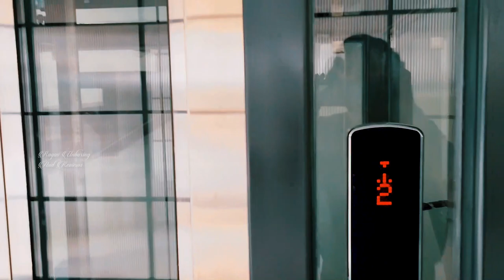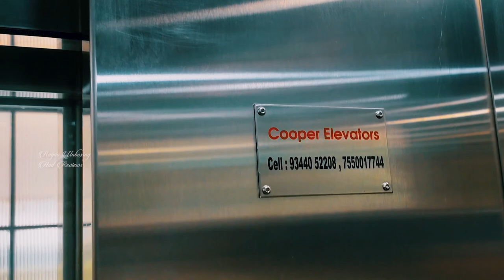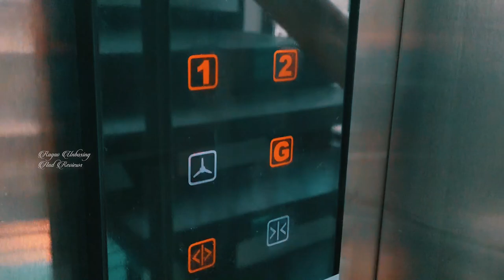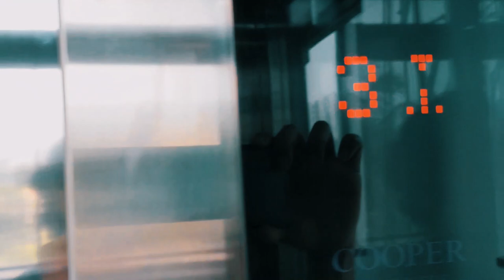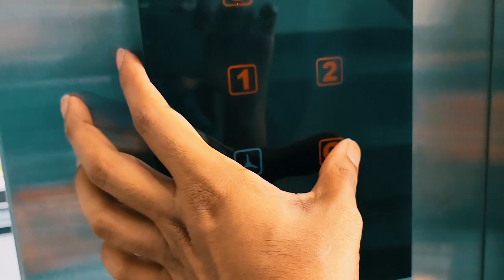Lift Video | Hydraulic Lift | Automatic Lift | Glass Door Lift | Lift Elevator | Lift Videos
Lift Video - Cooper Lift  - Hydraulic Lift - Passenger Lift - Glass Door Lift -  Passengers Lift

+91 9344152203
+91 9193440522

Lift
Lift Videos
Lift Elevator
Hydraulic Elevator
Lift Video
Elevator
Manual Lift
Manual Elevator
Ragav Unboxing And Reviews
Please Close The Door
Passenger Lift
Elevators
Lift In My Apartment
Cooper Lift
Cooper Elevators
Johnson Lift
Kone Elevators
New Lift
Mitsubishi Elevator
Otis Lift
Lift Motor
Lift Sound
Elevator Sound
Home Lift
Lift Service
Home Elevator